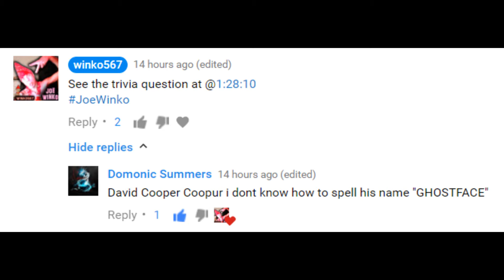Vice City, FL | United States of Joe Winko 1x02 | SimCity 4 Series